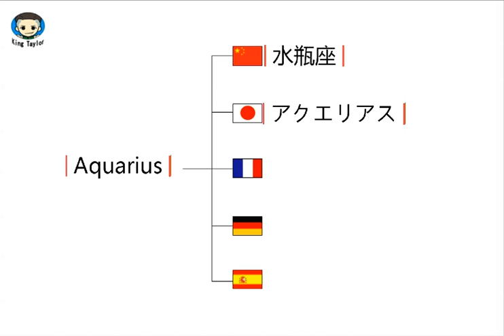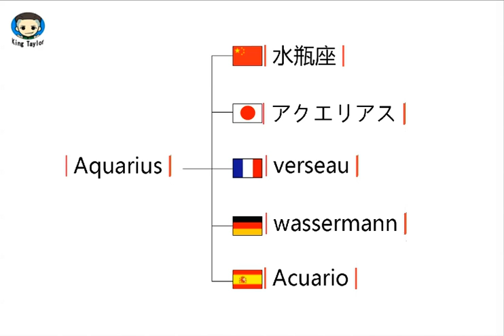How to say Aquarius in German，French，Japanese，Chinese and Spanish—Common language